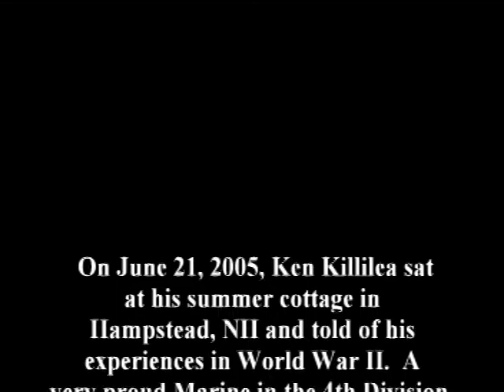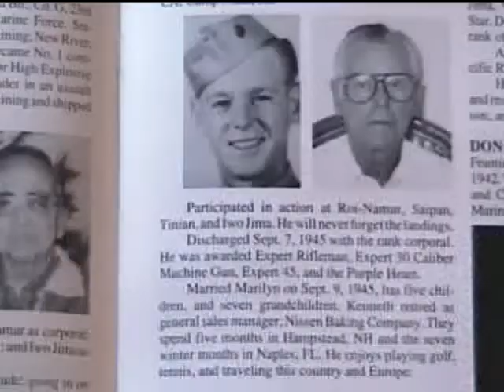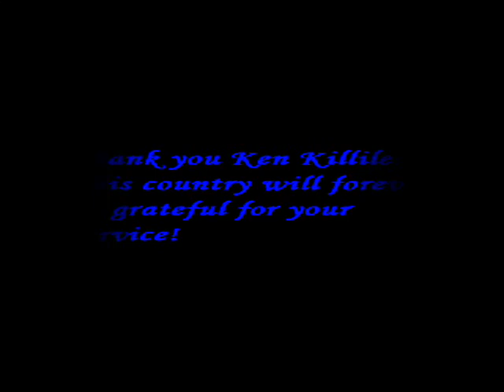Kenneth Killilea - His full Interview. (World War II)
On June 21, 2005, Ken Killilea sat down at his summer home in Hampstead, NH and told of his experiences in World War II. A very proud Marine, he served with the 4th Division in the Pacific Theater. The 'Fighting 4th' was the first division to go directly from the States into battle. Always sent in as the initial assault wave on each island hopping invasion, Ken and his division fought their way, often a yard at a time, towards Japan until he was injured in the battle to take Iwo Jima. A truly remarkable story of bravery and patriotism.